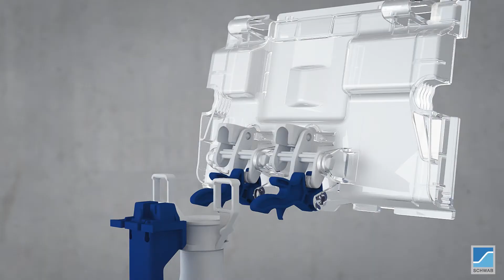SCHWAB DUPLO PLUS+ WC 189PR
SCHWAB DUPLO family of products is an excellent foundation for modern areas, ideal for new constructions and renovations of bathrooms and sanitation facilities.